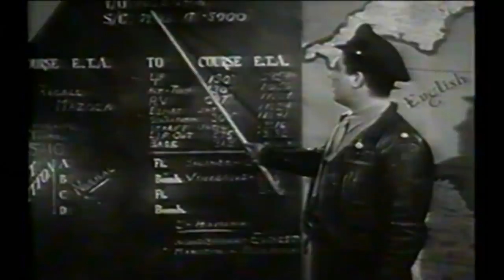The P-51 Mustang: The Unsung Hero Of The USAF | Battlezone | War Stories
Ronald Reagan narrates in this look at the US Air Force during WWII. Based in East Anglia and other points in the UK, from here they carried out regular missions on German targets. But it's how they coordinated these missions that is so impressive. In these rare archive films we see how one mission is planned and carried out in the attempt to win the war.

Also in this episode: Battle Line takes us back to the Pacific island of Tarawa in WWII and two former enemies who fought on the front line relive their experiences.